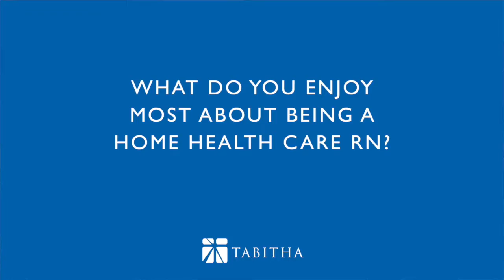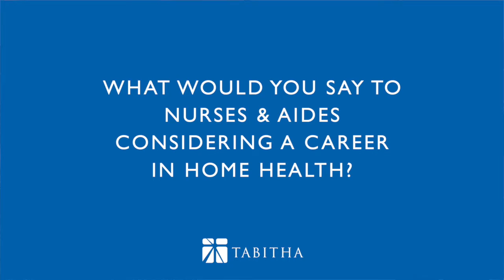Rewarding Home Health Careers at Tabitha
Learn more about a career in home health from Tabitha Home Health RN Case Manager Matt Simpson.